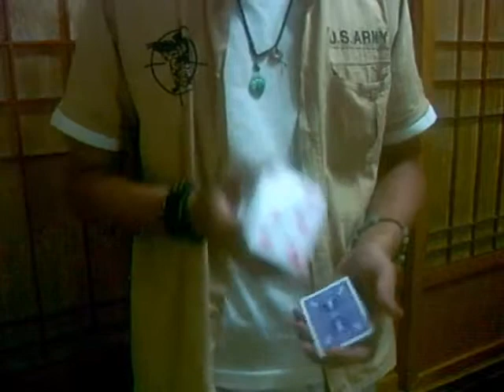Ninjutsu for Wenger by Nie Te 忍之體術 剌刀找牌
基本上此影片完全沒有魔術成份。日本失傳的古代忍法據說全部分為三項目：
幻術、體術、隱術

幻術：重於變換、以物換物以形變形易容欺敵。

體術：重於速度及反應上的訓練，往往能在最短的時間與瞬間擊破敵人。

隱術：以色融入大自然重於隱形隱身出奇不以攻擊敵人。

『忍之體術』特技剌刀找牌；忍法體術中之武術之一！